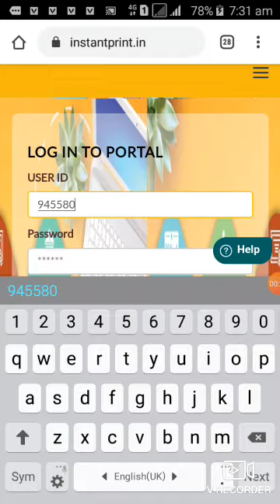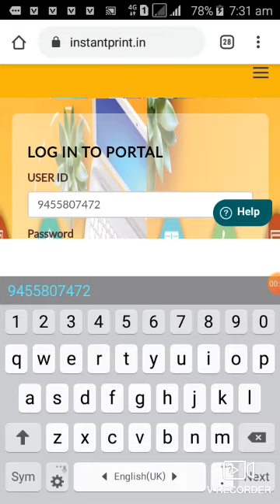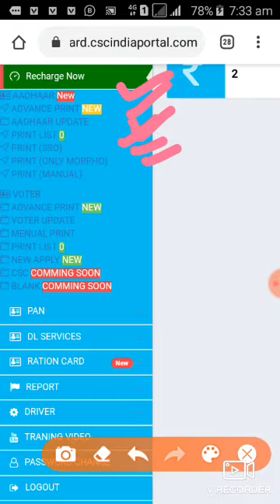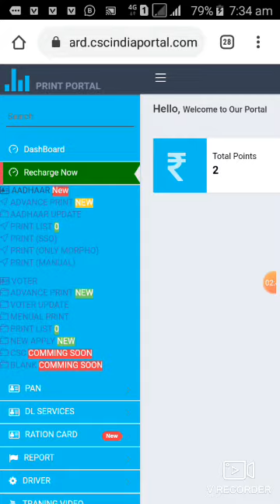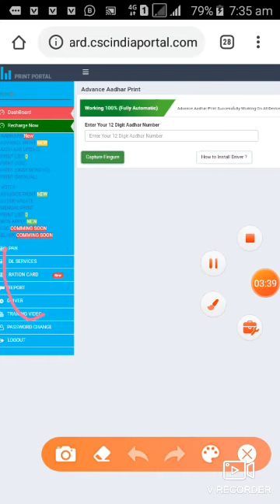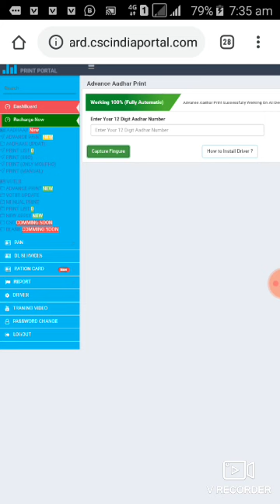बिना OTP के आधार कार्ड कैसे डाऊनलोड करे